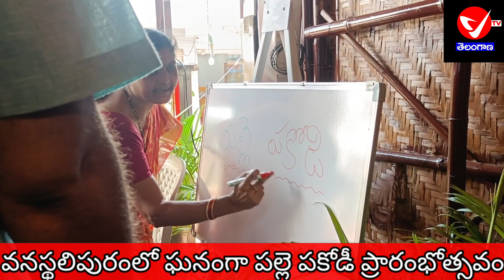వనస్థలిపురంలో ఘనంగా పల్లె పకోడీ ప్రారంభోత్సవం.